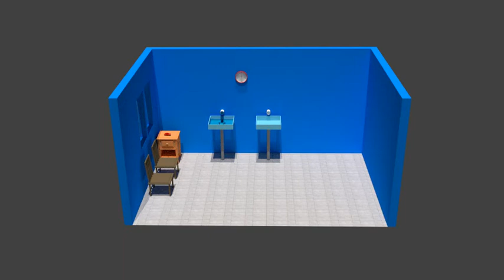Hasil render tempat cuci tangan dari blender